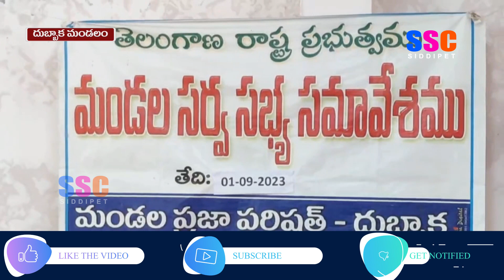దుబ్బాక లో ఎంపీపీ కొత్త పుష్పలత కిషన్ రెడ్డి ఆధ్వర్యంలో సర్వసభ్య సమావేశం || SSC NEWS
దుబ్బాక ఎంపీడీవో కార్యాలయంలో ఎంపీపీ కొత్త పుష్పలత కిషన్ రెడ్డి ఆధ్వర్యంలో సర్వసభ్య సమావేశం || SSC NEWS